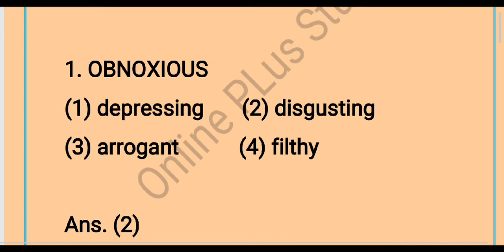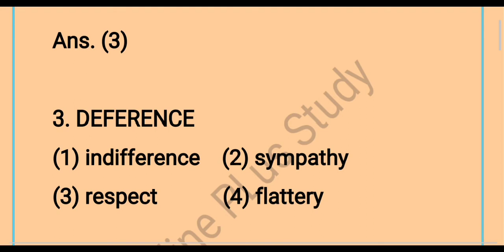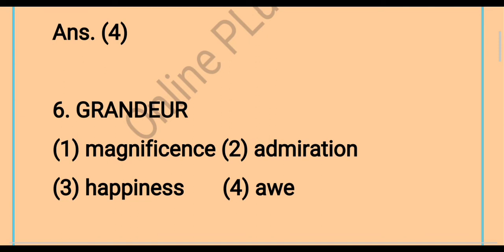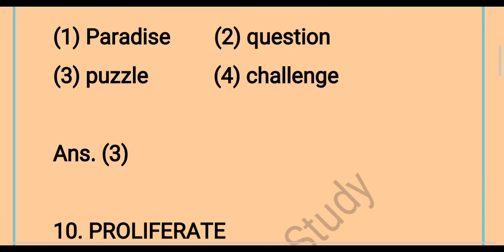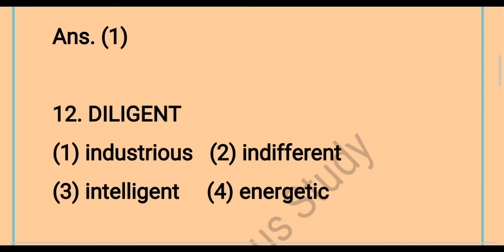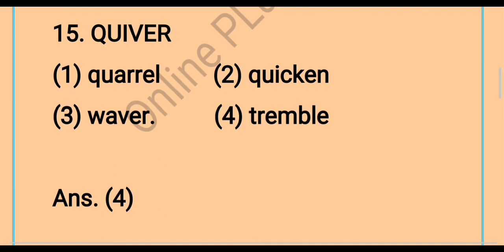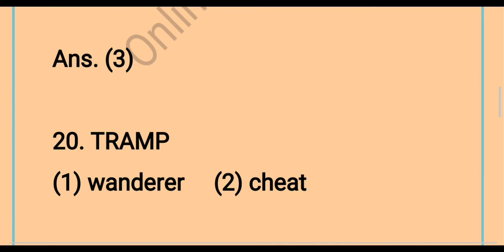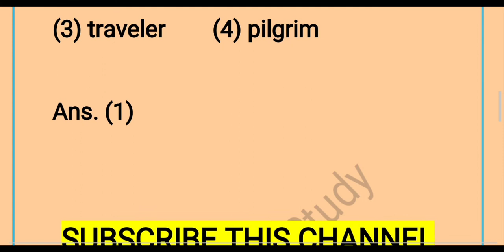Most Important Synonyms for exam ||Top Synonyms for exam|| Best synonyms for exam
In this channel Top videos are available
Press the button of Bell icon

query involved in this video
1) Very imprtant Synonyms
2)  Synonyms with meaning
3) most important synonymous

Very important Synonymous and antonyms for exam

Synonyms
Very important Synonyms for exam